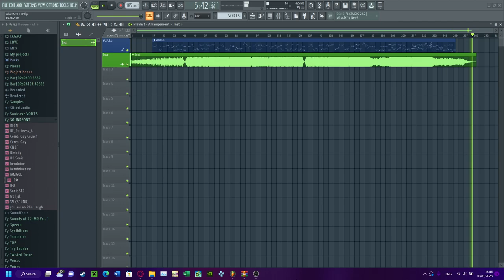What Am I - (FLP) Friday Night Funkin' Song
Official Song:@IZincI